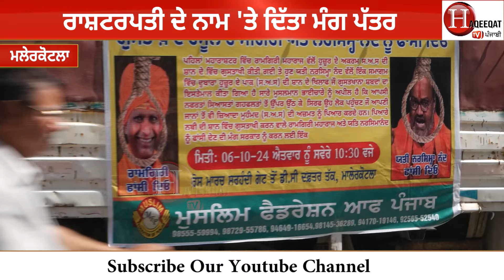ਦੇਖੋ ਇਸ ਸ਼ਹਿਰ ਦੇ ਮੁਸਲਮਾਨ ਭਾਈਚਾਰੇ ਦੇ ਲੋਕ ਕਿਉਂ ਔਖੇ ਨੇ